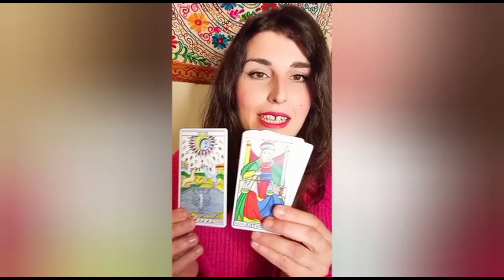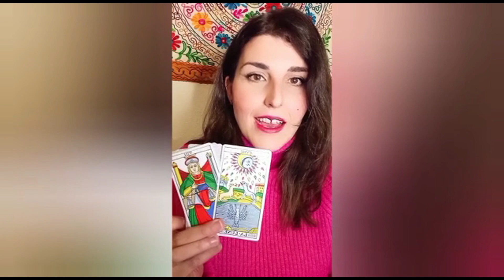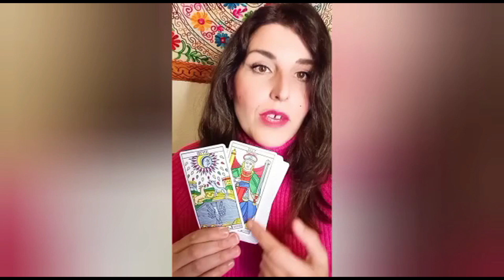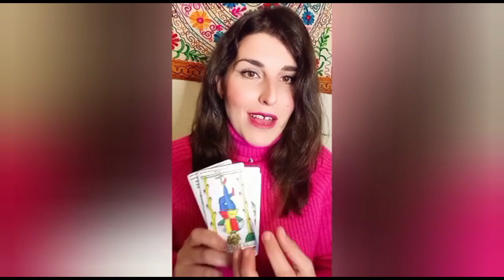Cristina Celeste se suma a la celebración del Dia Internacional del Taromante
Crisitina Celeste  (España) se suma a la celebración del día Internacional del Taromante, que se celebra el 22 de noviembre, con este video.,